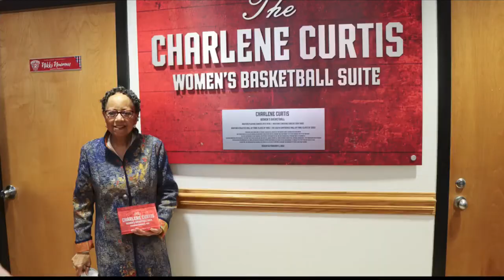Former Radford Highlanders women's basketball coach and player Charlene Curtis passed away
One of the pioneers when it comes to women's basketball in Roanoke native Charlene Curtis passed away Thursday morning at the age of 67.